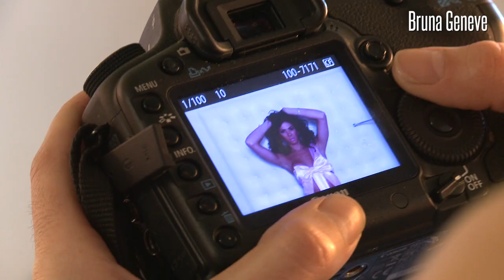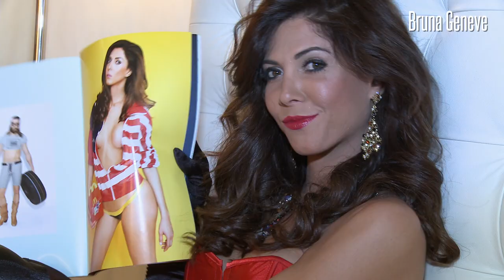Bruna Geneve Escort Shemale trans Making Of trans travesti transessuale, transen geneva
Bruna Geneve Making Of -   shemale